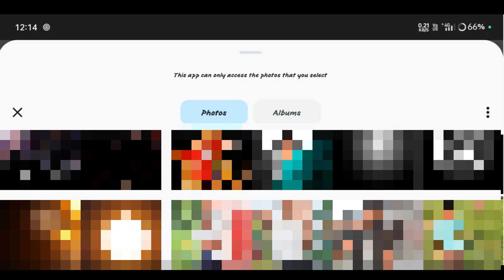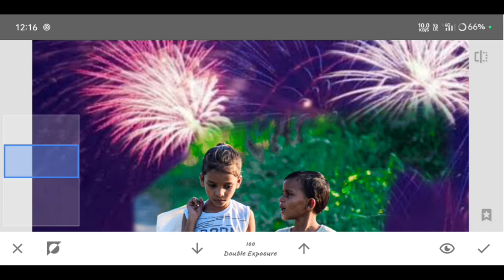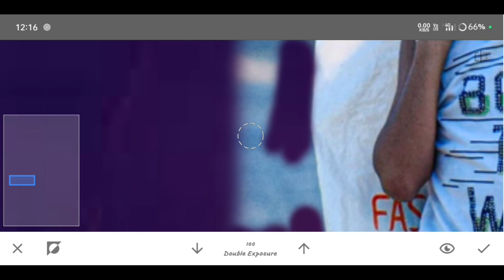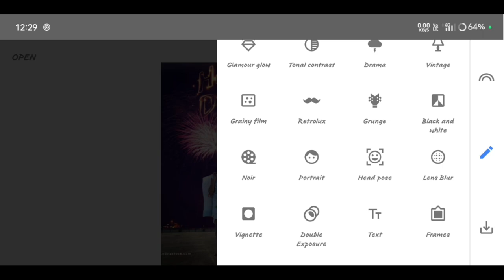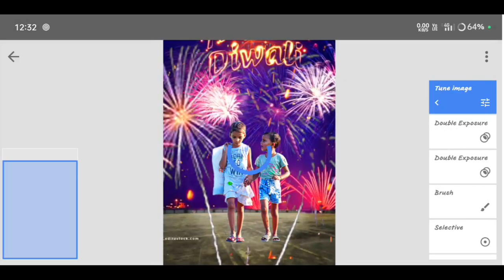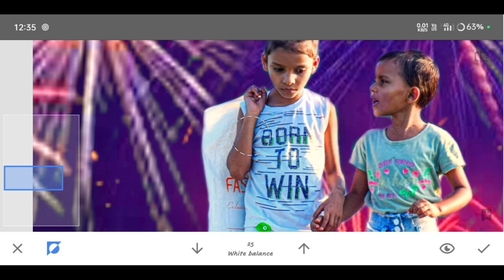Snapseed New 2023 Diwali Photo Editing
Part 2   And Part 1 Nahe Diche He Jake Dekh Sakte ahe

Welcome to the My New YouTube channe

2023Diwali photo Editing
Diwali 2023New Photo Editing

Please Support me my New YouTube channel

Thanks 👍

New Diwali 2023 photo Editing

Snapseed New Happy Diwali 2023 Special Photo Editing|Happy Diwali Photo Editing|Snapseed photo Edi

To Hello Guys Welcome To My New YouTube Channe

 To guys Aaj ham kuchh is tarike se Snapseed se Happy dipawali ki photo editing karne Wale Hain